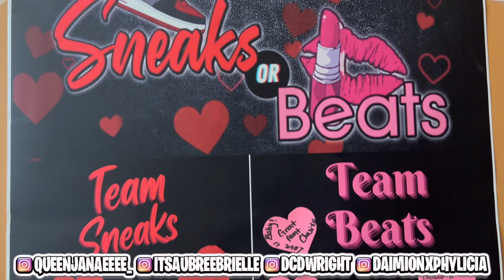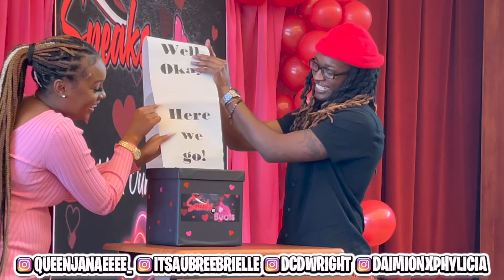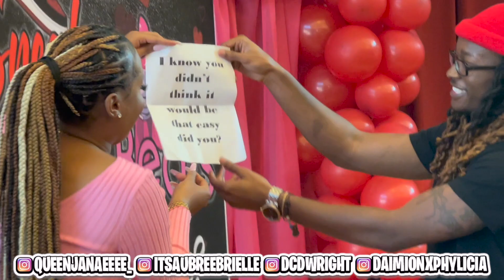WE WENT TO SLIM & BRI GENDER REVEAL *IT IS A......!!!??*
INTRO & OUTRO SONG BY: TY GLOBAL

Let’s get this video a 50+ likes!